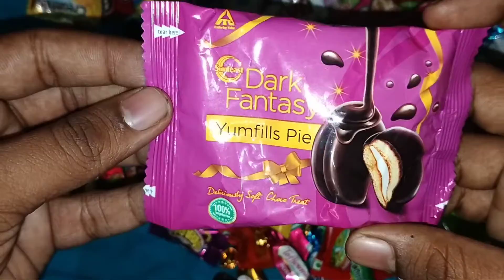Cadbury chocolate choco shots strawberry flavour wafer candy chocobar